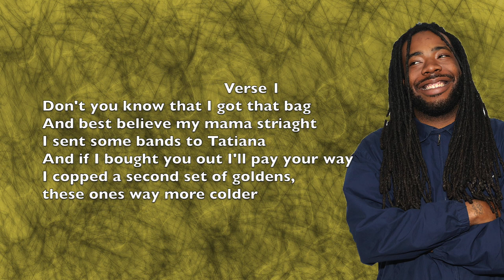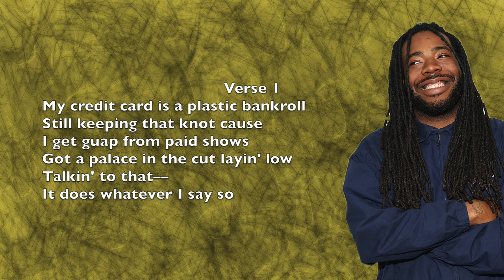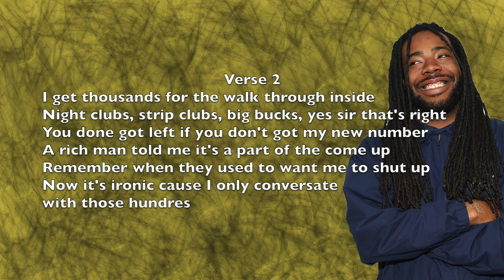Cash Machine - D.R.A.M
Song: Cash machine